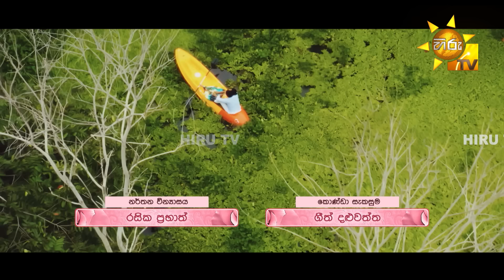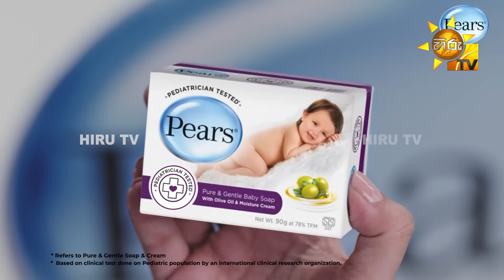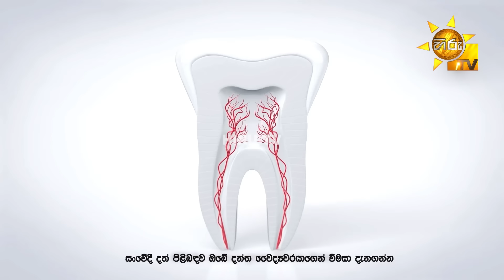Sansarini - සංසාරිණී | Episode 265 | 2024-03-18 | Hiru TV